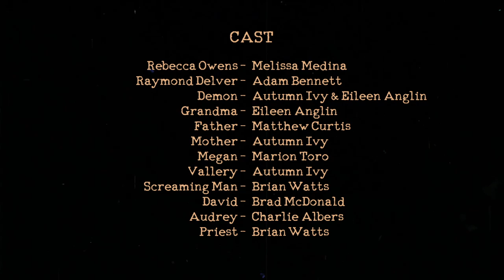The Most Terrifying Entity | The Mortuary Assistant | Episode 46 | Finale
Redact needs a rest from all that horror in the forest, so Redact travels to a small town in the USA and takes a job at a mortuary.  Seems quiet and peaceful enough, surely its safe and Redact can have a lovely rest while serving the community.  Nothing could possibly go wrong.